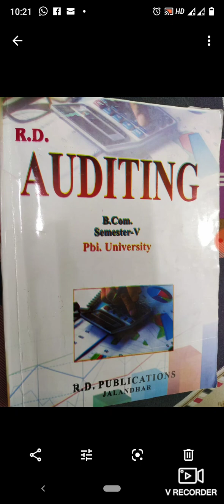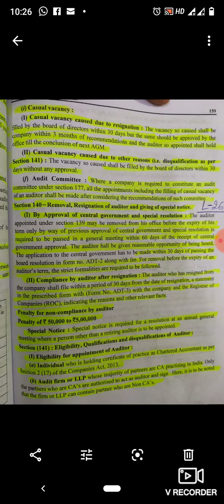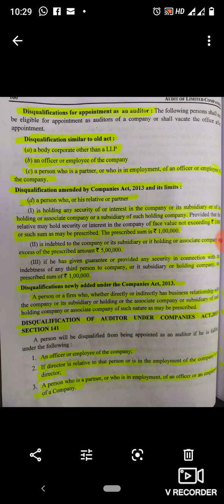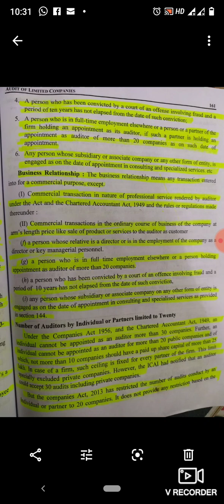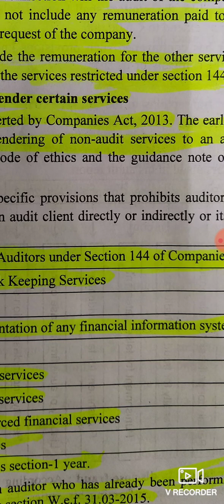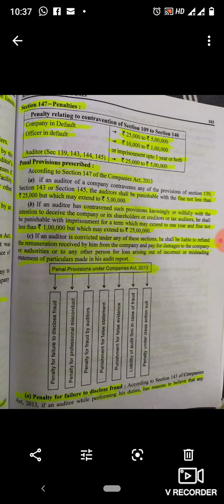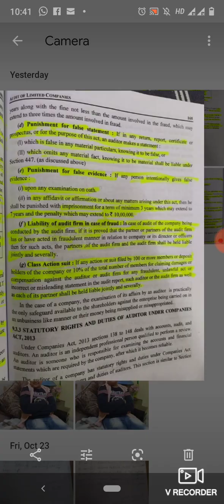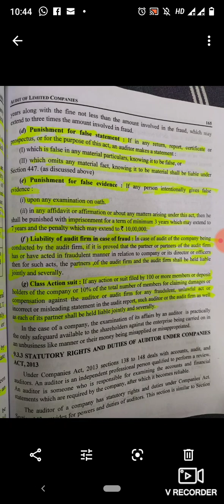Auditing Practices Lecture-26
removal, qualification and penalty for auditor of limited company